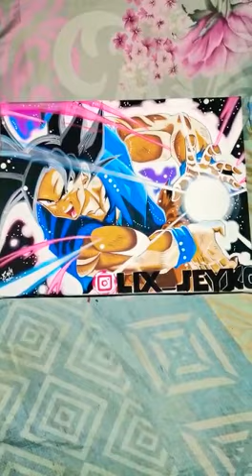Cuadro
De goku